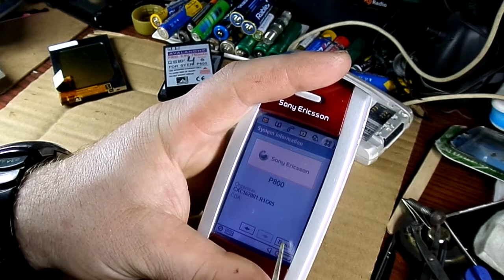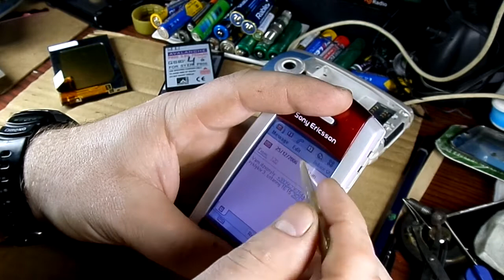Sony Ericsson P800, снова сборка и разборка